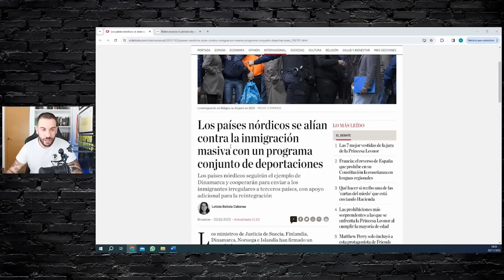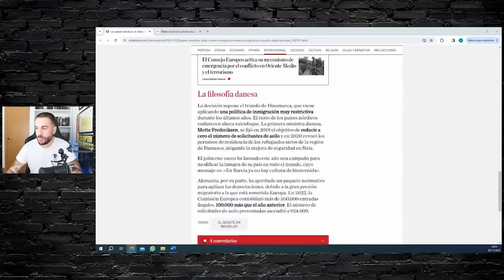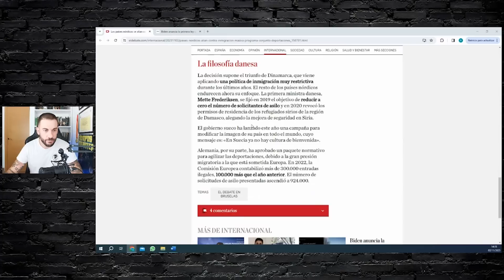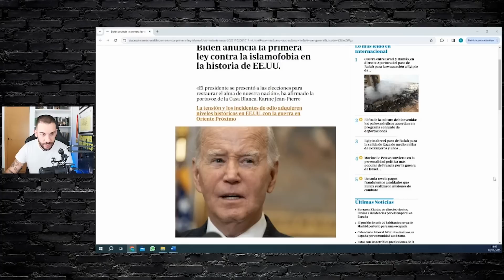YA ESTÁN TOMANDO MEDIDAS | Los PAISES NÓRDICOS FIRMAN un PACTO contra la INMIGRACIÓN ILEGAL